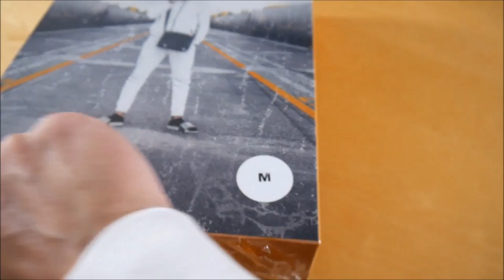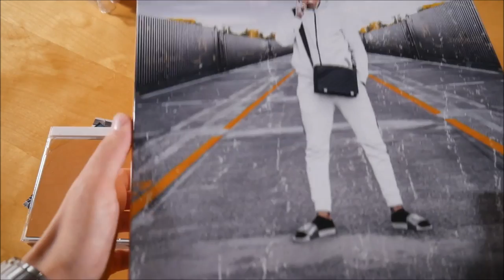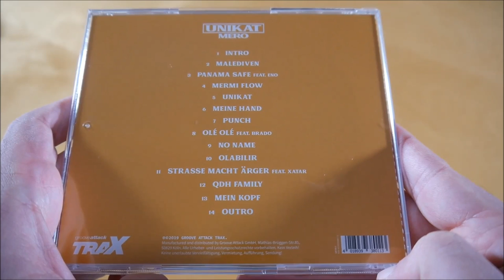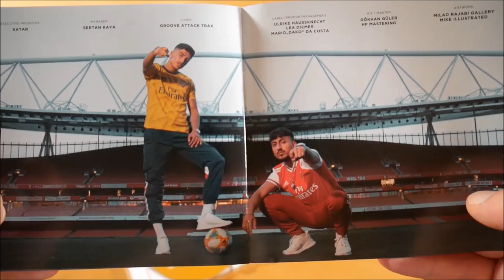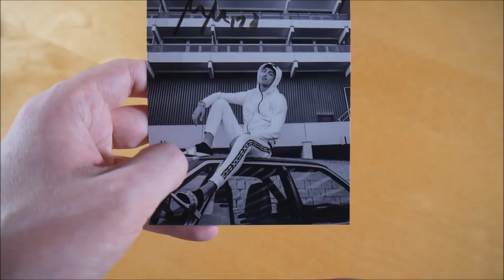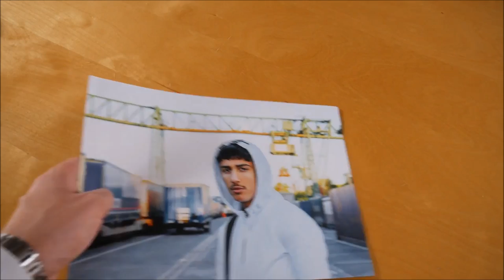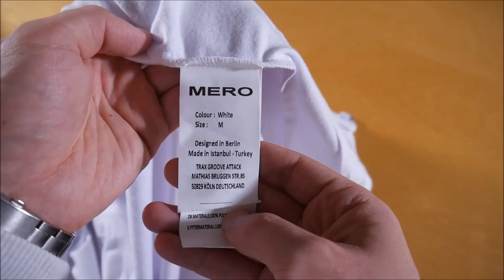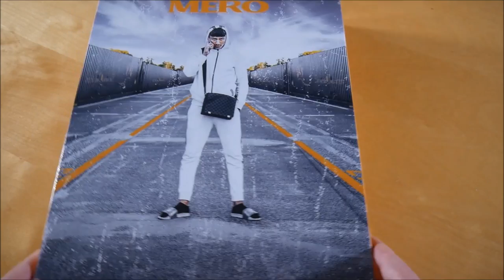Mero - Unikat Box Unboxing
In diesem Video zeige ich euch die Unikat Box von Mero.
► Hier könnt ihr das Album kaufen:
Weitere Musik von Mero

► ALBUM INFOS
Mero – Unikat
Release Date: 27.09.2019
Kaufpreis: 59,99 €

Unikat Box Inhalt:
- Album
- Trainings Anzug (XS/S/M/L/XL)
- Gewinnspiel
- Autogrammkarte
- Doppelseitiges Poster
- Sticker (3x)

Unikat Tracklist:
01. Intro
02. Malediven
03. Panama Safe (feat. Eno)
04. Mermi Flow
05. Unikat
06. Meine Hand
07. Punch
08. Olé Olé (feat. Brado)
09. No Name
10. Olabilir
11. Strasse macht Ärger (feat. Xatar)
12. QDH Family
13. Mein Kopf
14. Outro

Unikat Info:
Das Album von Mero erschien am 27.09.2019 über Groove Attack TraX.